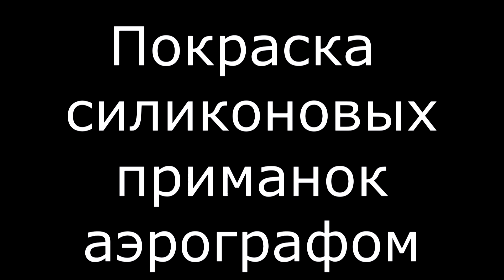покраска силиконовых приманок аэрографом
Решил попробовать красить свои приманки аэрографом ,смотрите что из этого получилось. Ссылки ниже